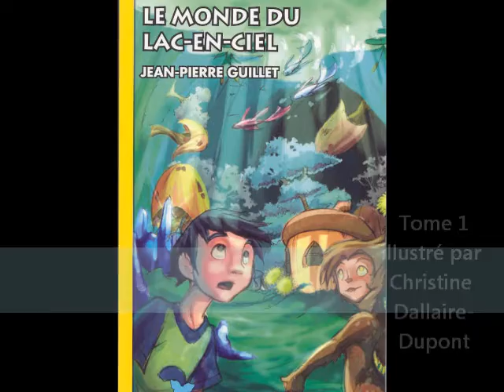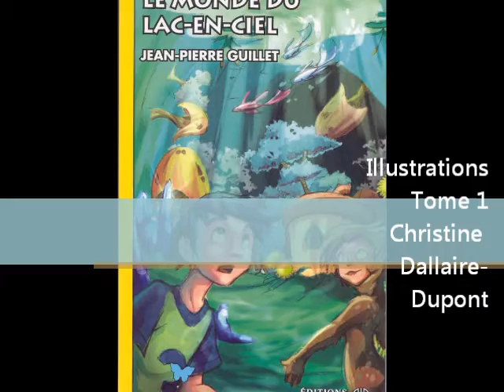Bande annonce Lac-en-ciel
L'auteur Jean-Pierre Guillet présente deux de ses  livres: Le monde du Lac-en-ciel et Les pirates du Lac-en-ciel